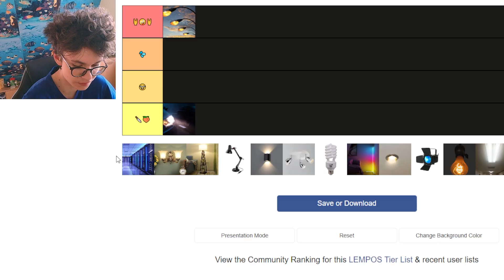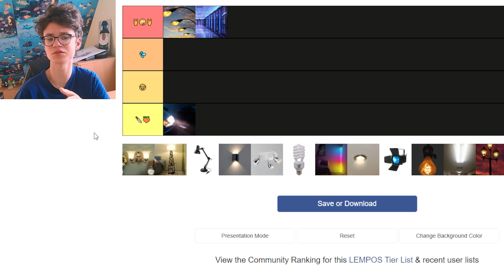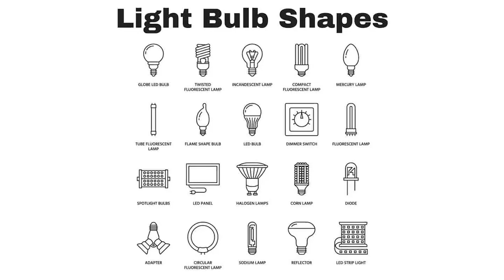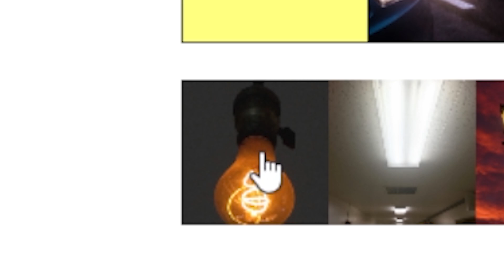Lempų Tierlistas 💡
💥 Vertinu lempas.
🌴 Kita informacija:
Editinu su: Adobe Premiere PRO
Thumbnail darau su: Adobe Photoshop